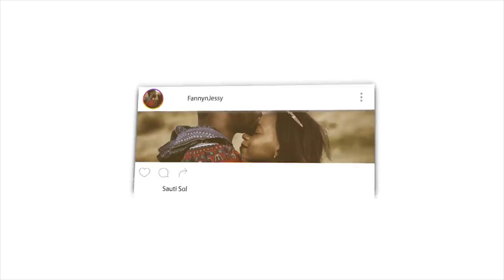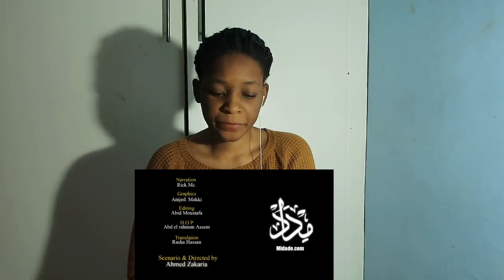Salvation in Christianity , judaism and Islam | الخلاص في الاديان الثلاثة | REACTION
Fanny&Jessy Reacts

📖 REACTION DEFINITION:

. re·ac·tion
rēˈakSH(ə)n/
noun

Fanny&jessy
Haspolat-lefkosa,via mersin 10,Turkey (cyprus international university)
mersin, turkey,99010